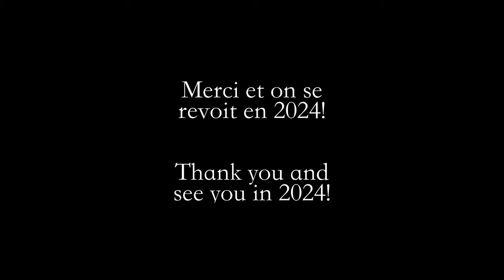Kumbalawé (from Cirque Du Soleil Saltimbaco) - Juliette cover with piano